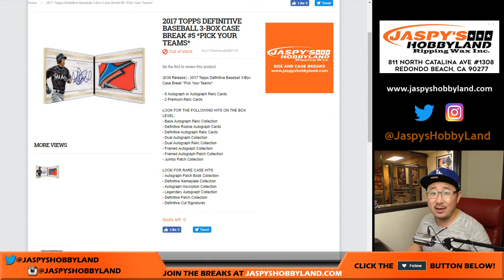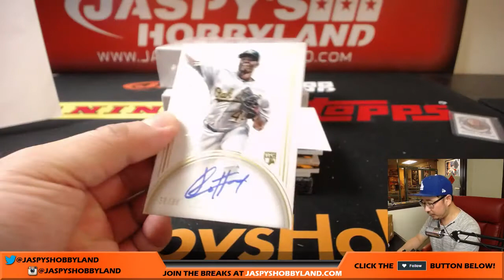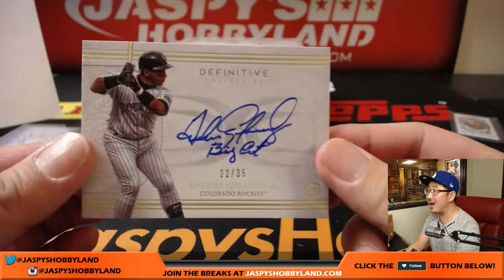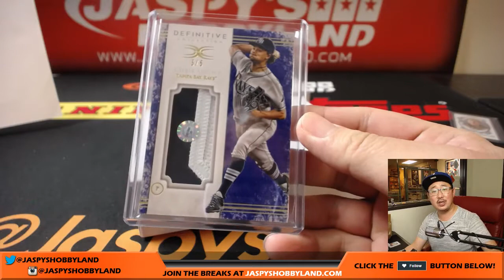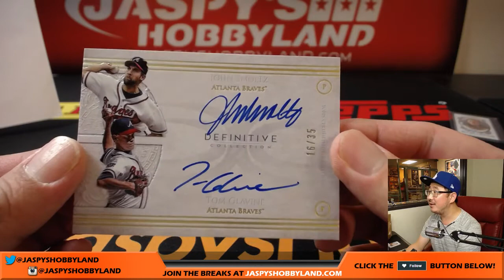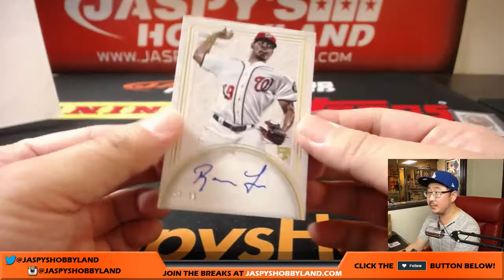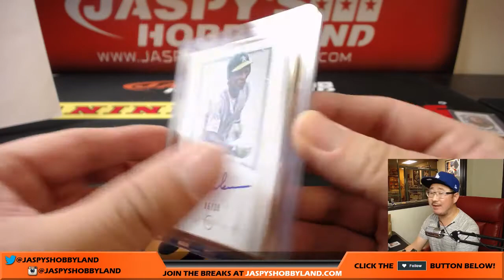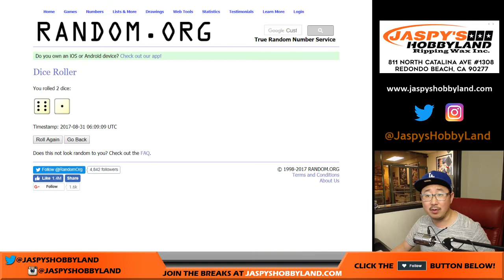We, 8/30/17 [3Box PICK YOUR TEAM] #5 - 2017 Topps Definitive Collection MLB Baseball